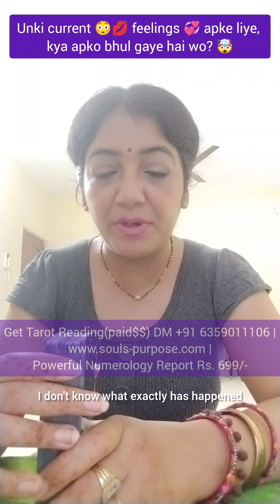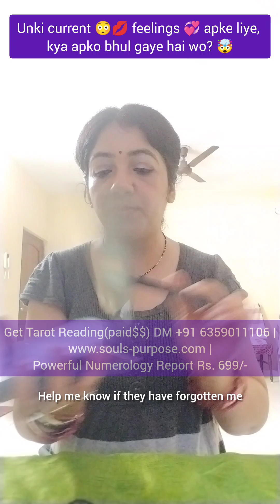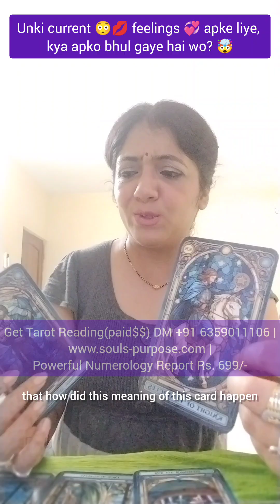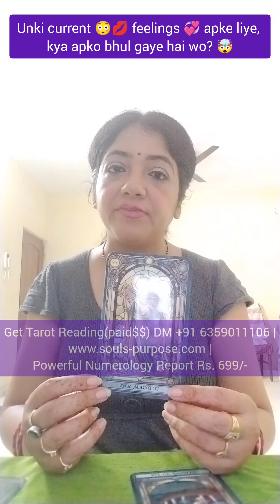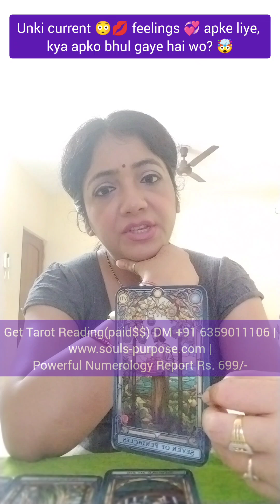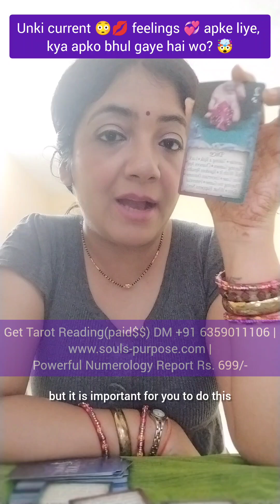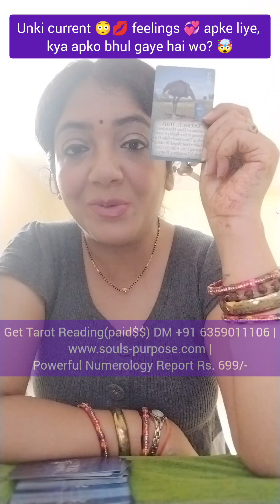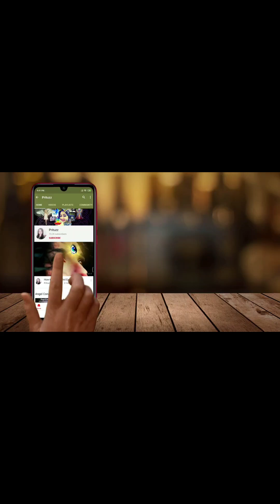Unki current 😳💋 feelings 💞 apke liye, kya apko bhul gaye hai wo? 🤯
kya unki feelings jaaanna chahte hai? check out this video